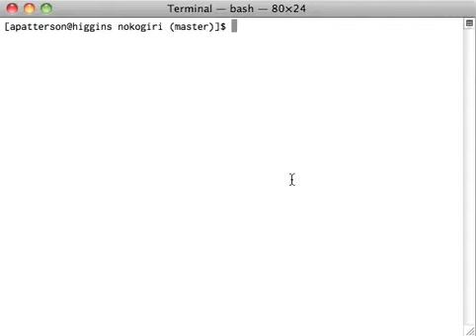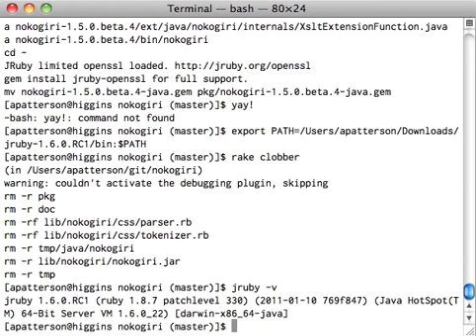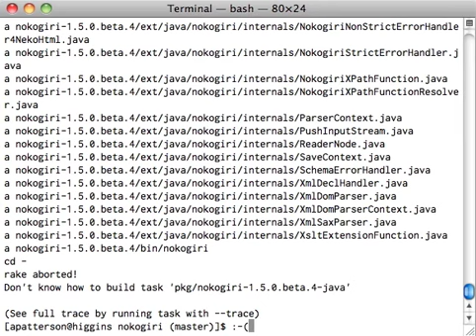JRuby 1.6.0 can't build nokogiri